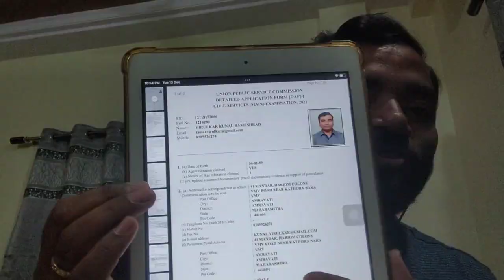how to approach for UPSC CSE (IAS) Interview..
this video is for UPSC CSE aspirants .